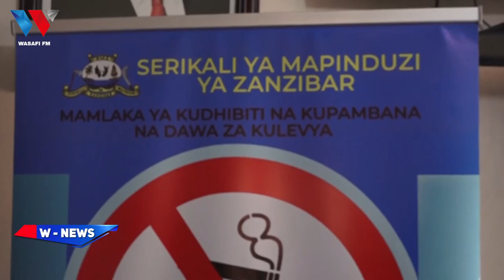ZANZIBAR: AKAMATWA NA KETE 2401 ZA DAWA ZA KULEVYA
88.9 DAR/ZNZ/PWANI 📻 | 104.1 DODOMA 📻 | 94.5 ARUSHA 📻 | 97.3 MBEYA 📻 | 94.9 MWANZA 📻 | SHINYANGA 106.3 📻 | KIGOMA 101.7 📻